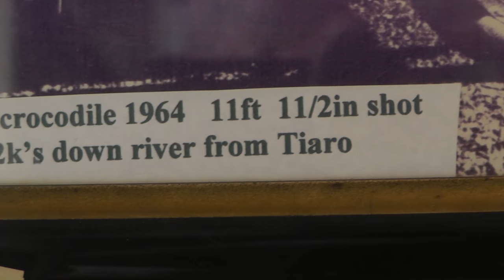Yamaha T7 and Africa twin Adventure to Tiaro QLD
Dan and i hit the trails and explore cattle properties west of black snake  and then turn east and make our way to Tiaro historical hideaway pub for lunch
grate day out on the big bike after the rain things are looking up for farmers, country is looking superb  . more follow up rain needed though ,  last song OUTBACK - Baka - Dingo go